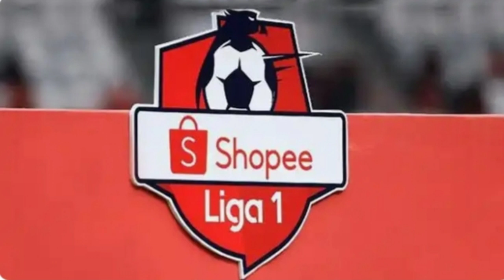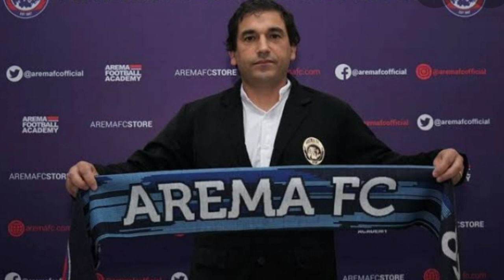Legiun Asing Terakhir Arema Fc Merapat, Carlos Fortes "Si Anak Ajaib dari Portugal"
Legiun Asing Arema Fc Merapat, Carlos Fortes "Si Anak Ajaib dari Portugal"...Lengkap sudah pemain asing Arema Fc pada perburuan musim ini, semoga dengan merapatnya kandidat kuat striker asing Arema Fc ini bisa melengkapi daya gedor di lini serang singo edan dan bisa membawa tim kesayangan warga malang ini meraih kampiun Liga 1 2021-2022 mendatang, bravo Arema Fc...Salam Satu Jiwa. Arema..